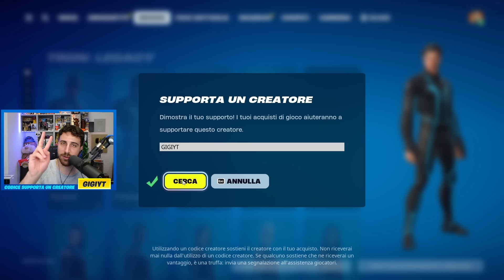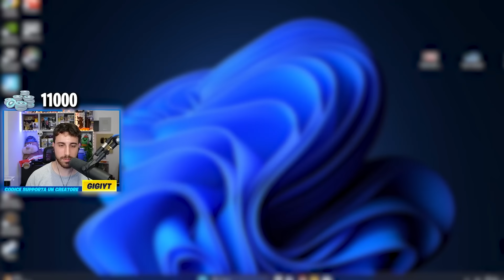Shoppo 1.000 VBUCKS Ogni volta che TOCCO la LAVA in The Floor is Lava di MIDA! Stagione 2 Fortnite!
🔥 Eccoci tornati su Fortnite per giocare la modalità di Mida the floor is lava per shoppare 1.000 vbucks ogni volta che tocco la lava!